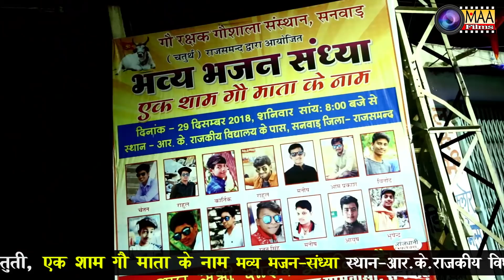Mahendar Singh Rathore | महेंद्र सिंह राठौड़ | गौ माता live,सनवाड,राजसमंद | maa films aana